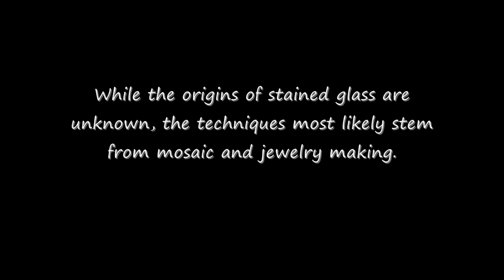A brief history of stained glass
A brief history of stained glass for school